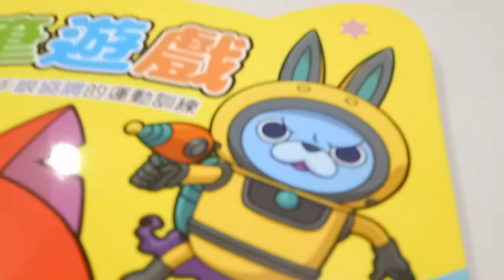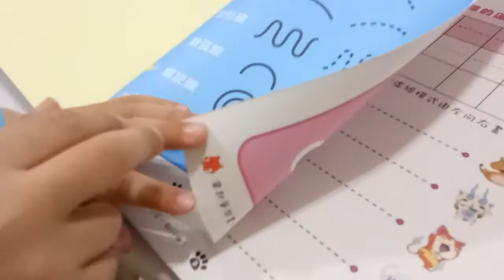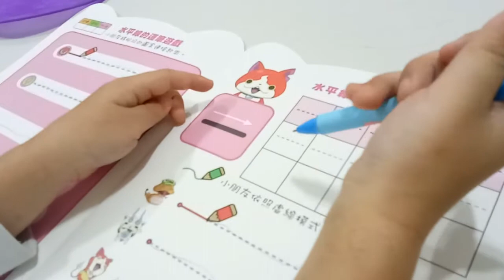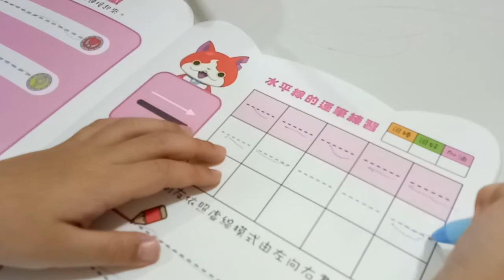妖怪手錶 繪本 連連看 貼紙